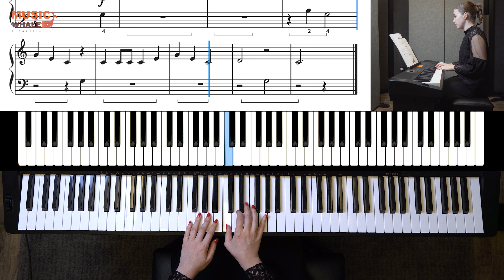The New Day (Page 25) - Music Whale Books: Piano Book 1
Presenting: Music Whale's very own books! We are proud to present Music Whale's Piano Book 1 - a comprehensive piano book for intermediate kids!